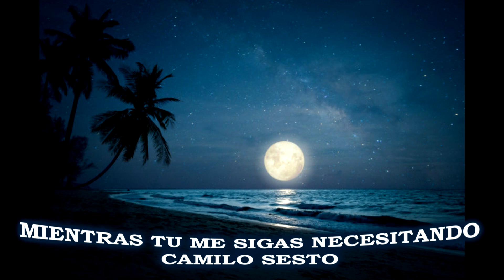MIENTRAS TU ME SIGAS NECESITANDO....CAMILO SESTO